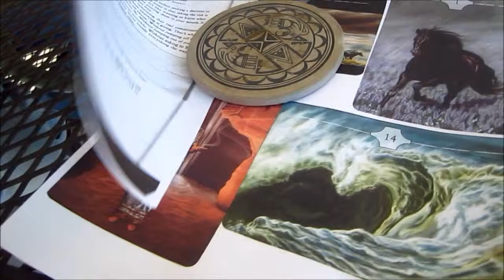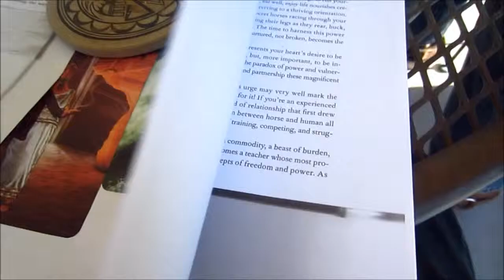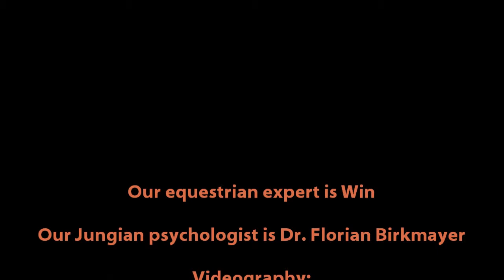The Horses And Us--Just Hangin' Out Today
Just being with our horses is deeply healing, for us and them.